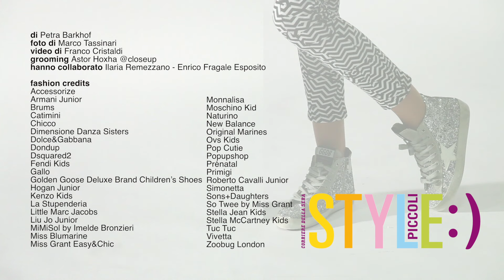Animal Mix - Style Piccoli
Animal mix - Che belli i manti degli animali selvaggi: leopardo, zebra, tigre... Non resta che copiarli e vestirsi con le nuove stampe animalier. Difficili da abbinare se si tratta di bambini? Non dopo aver visto questo servizio moda! Prendete appunti
di Petra Barkhof - video di Franco Cristaldi
foto di Marco Tassinari

Un canale dedicato alla moda per i più piccoli.
Tante news sui marchi più prestigiosi e tante curiosità sui personaggi più in voga.